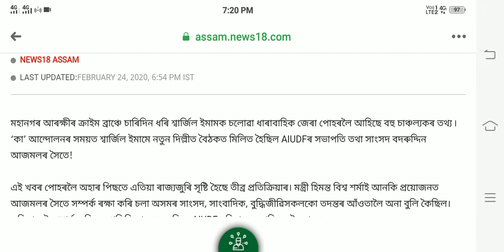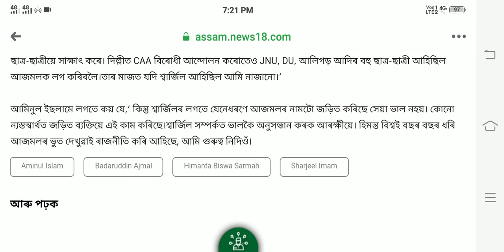আজমলক ভং কৰে হিমন্ত বিশ্ব শৰ্মা // HELP FOR ASSAM